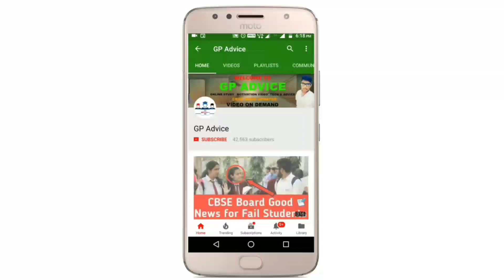Maharashtra Class 12 Board Exam Cancelled - Students के लिए Happy News 😍